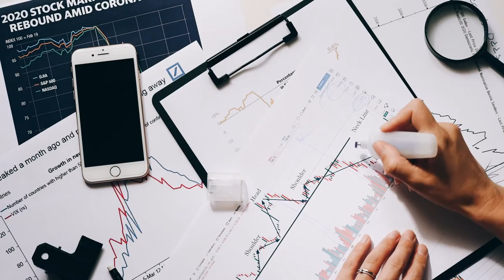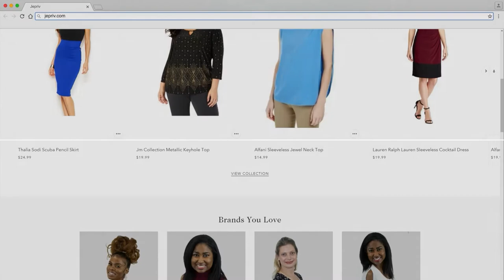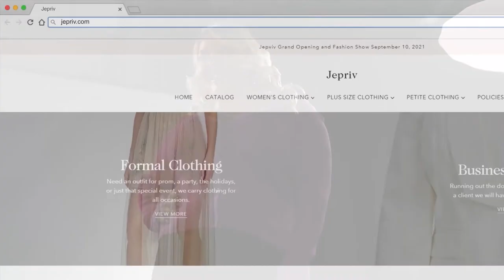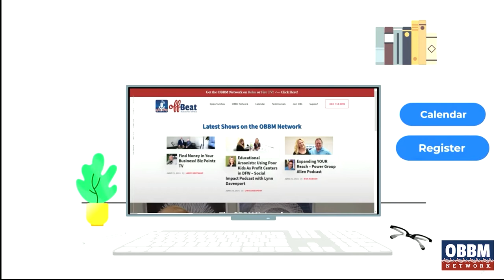Active Listening Builds Relationships - Big Ideas, Small Business TV with Doreen Milano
Host Doreen Milano discusses her top 5 active listening skills because effective communication is at the heart of all our relationships. In this episode, Doreen talks with Teo Pfister, Loan Originator with VanDyk Mortgage, to discuss how active listening feeds trust and creates an ability to deliver the highest level of service.

Using words descriptively and effectively while taking the extra step to verify that the communication landed in the way it was intended is so important. If we are speaking it is our responsibility to make sure our words landed and were understood as we intended them when we spoke. Cleaning up the misunderstanding before it festers into hurt feelings is a vital step and that is the responsibility of the speaker. Be authentically who you are, no airs or posing…Just be you! The real you is the greatest gift possible.

Fashion With Fit That Flatters

Big Ideas, Small Business TV with Doreen Milano can be found on Spotify
Rumble
Roku and wherever you enjoy great on-demand podcasts and TV.